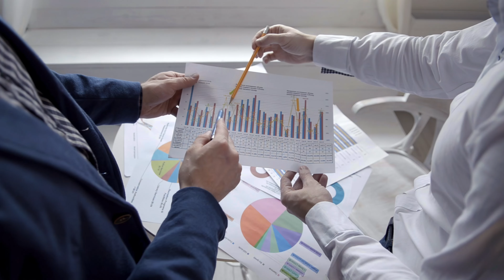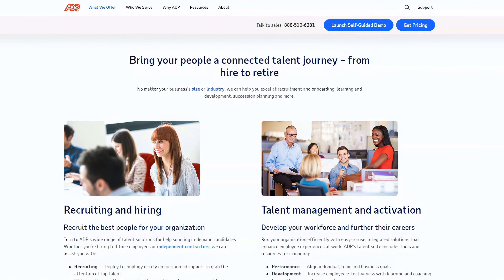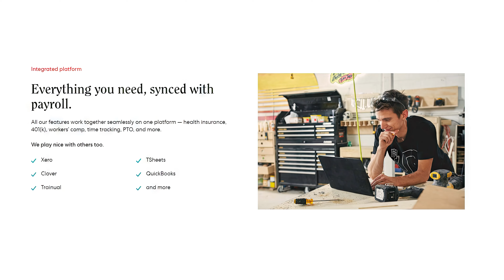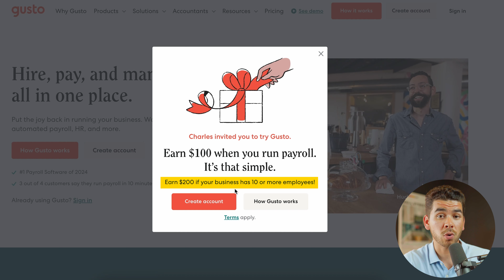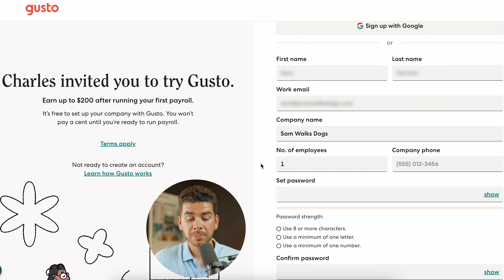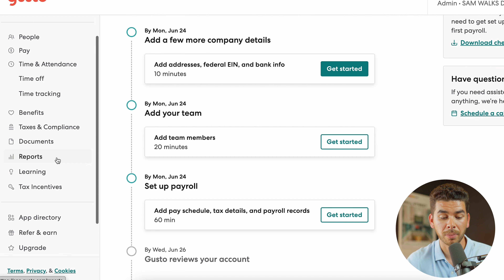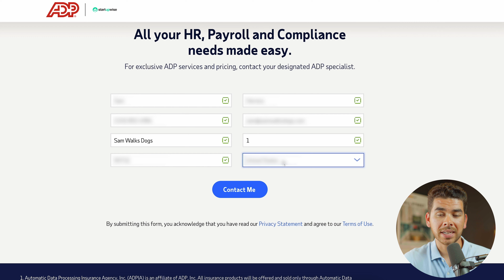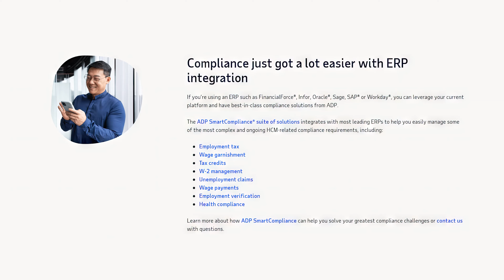ADP vs Gusto: What's the Better Payroll Company for Your LLC?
Check out Gusto here (get 2 months free with our exclusive link)

In this video, I go over two popular payroll service providers, ADP and Gusto, to help you decide which one is best for your business. I break down their features, pricing, pros, and cons to give you a clear picture of what each service offers.

Our favorite business must-haves:
💳 Best business credit cards:
TBD
🏦 Novo (best business bank):

Be sure to watch this video all the way through to learn which service is best for you.  Whether you prioritize affordability and a user-friendly interface (Gusto), or a robust suite of features and exceptional customer support (ADP), this video will equip you to make an informed decision for your LLC's payroll needs.

Don't forget to consider your budget and the size of your business. Gusto's transparent pricing makes it a good option for startups and small businesses. ADP's wider range of services comes at a higher cost, but it might be more suitable for larger businesses with complex payroll needs or those seeking a one-stop shop for HR solutions.  We also touch on how both services integrate with popular accounting software and other business tools, so you can see how they'll fit into your existing workflow.

-Charlie

Timeline:
0:00 - Intro
0:14 - Overview
1:00 - ADP
1:33 - Gusto
1:51 - Detailed Comparison
2:24 - Features
2:42 - Gusto Pros And Cons
3:44 - Getting Started with Gusto
6:06 - ADP Pros And Cons
7:12 - Getting Started with ADP
7:51 - Pricing
8:30 - Customer Support
9:07 - Third-party Integrations
10:01 - Outro

In addition, we are not financial advisors. StartupWise does not provide tax, legal or accounting advice. Please do your due diligence before making any financial decisions.